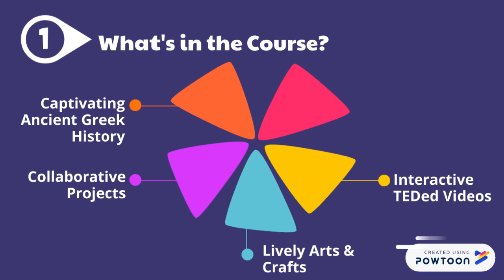Lighthouse Camps - Ancient Greece